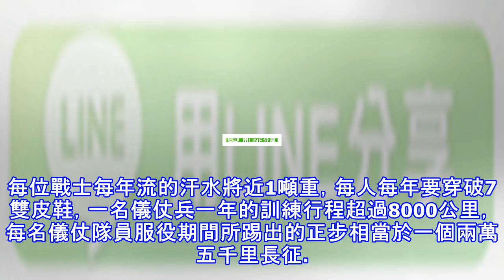她們的一舉一動事關共和國「臉面」，背後付出的艱辛令人肅然起敬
「誰說女子不如男」「不愛紅妝愛武裝」，例如在中國人民解放軍儀仗隊隊員每一個整齊劃一的動作背後，都有著旁人難以想像的付出。每一名新入營的戰士都要經過5到6個月脫胎換骨般的磨練，這種訓練被他們定義為的「整容式」訓練，目的就是使新兵從裡到外的「重新鍛造」。中國人民解放軍儀仗隊是共和國的「臉面」，工作非常光榮，責任非常重大，但是誰又知道這些妙齡女兵背後經受的辛苦。她們的腰上要別著木質的T型架子，貼著牆根聯繫練站立，對著鏡子練儀錶，3個多小時才休息一下。每位戰士每年流的汗水將近1噸重，每人每年要穿破7雙皮鞋，一名儀仗兵一年的訓練行程超過8000公里，每名儀仗隊員服役期間所踢出的正步相當於一個兩萬五千里長...